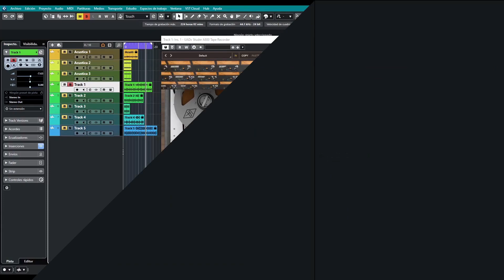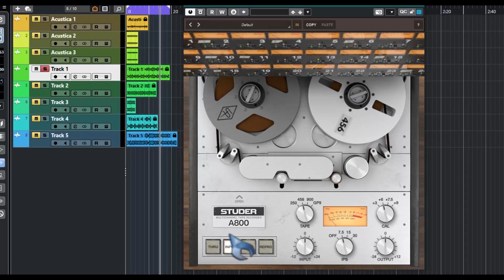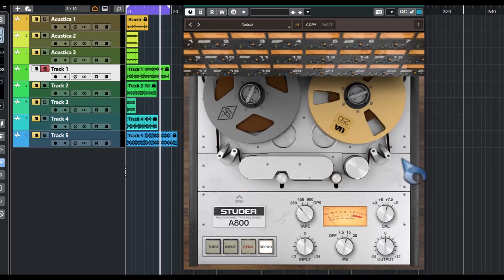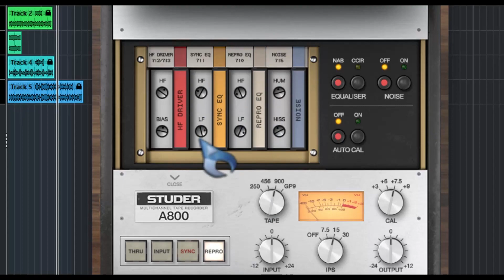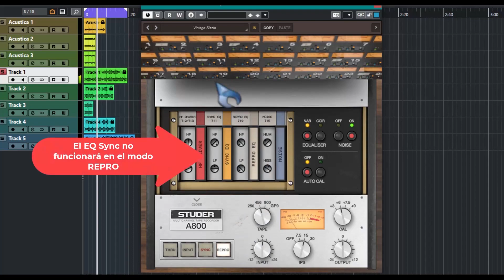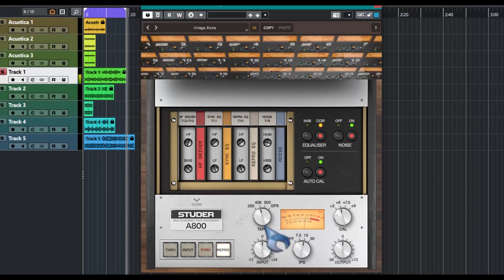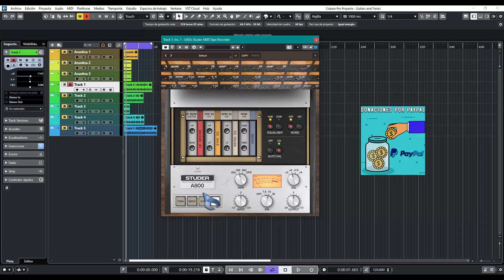🎧UAD Studer® A800 Tape Recorder🎧 -Revisión en Español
La recreación de toda una poderosa maquina de cintas de antaño, con la calidad de UAD detras.